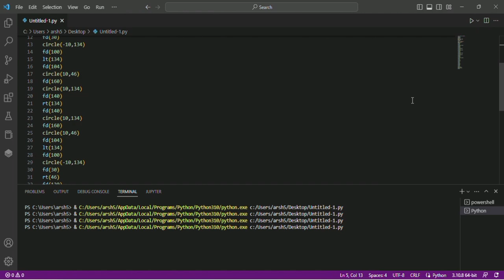Bajaj logo by using python